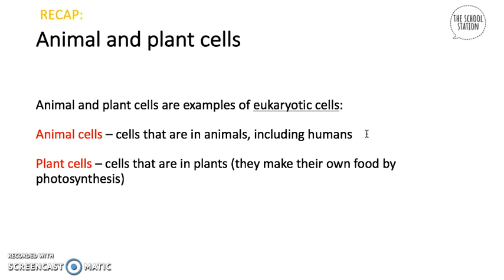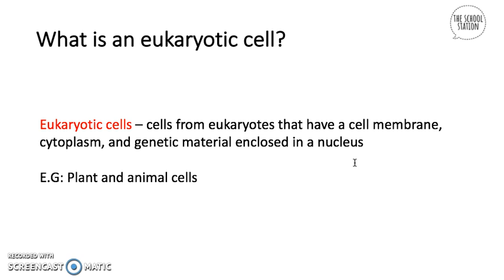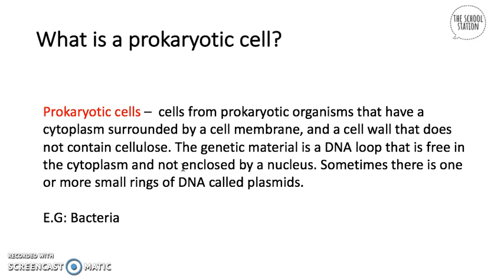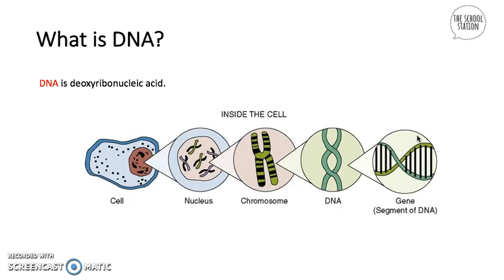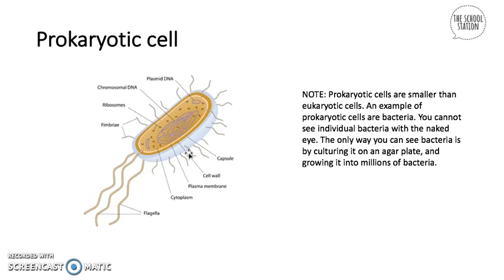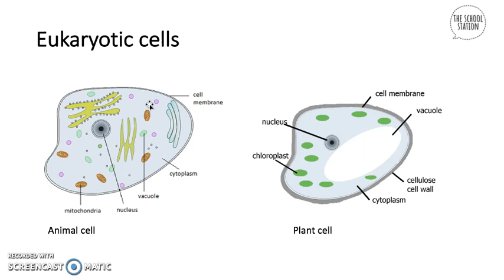Eukaryotic And Prokaryotic Cells // AQA GCSE Triple Science Biology (9-1)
In this video, I will explain:

1.To be able to explain what DNA is.
2.To know what eukaryotic cells are.
3.To know what prokaryotic cells are.